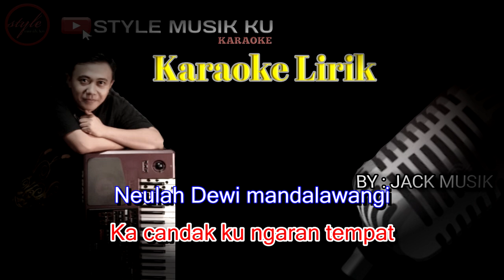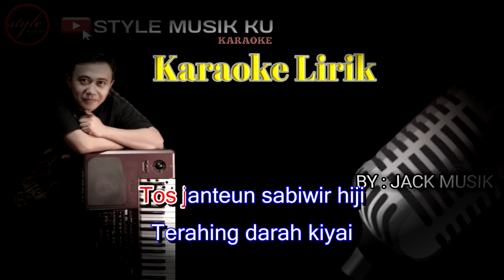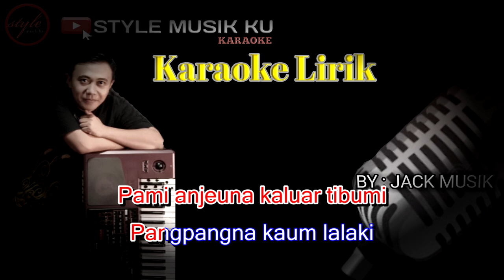Dewi Mandalawangi - Karaoke Lirik ( yayan jatnika ) || Bajidor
HURIP SUNDA

 Selamat menonton dan bernyanyi

Cipt                   : YAYAN JATNIKA
keyboard          : Jack Musik

SALAM LEUMPEUNG

Jangan lupa suport dukungannya ya karya kami biar kami semangat untuk upload konten konten musik karaokenya ya

tHANK YOU MY BROTHER